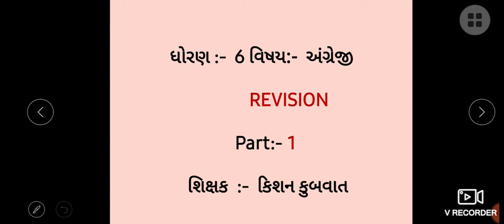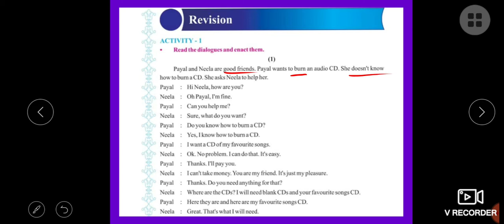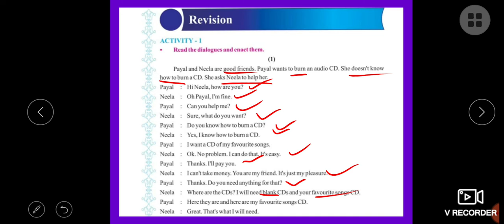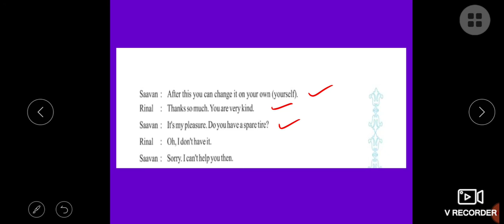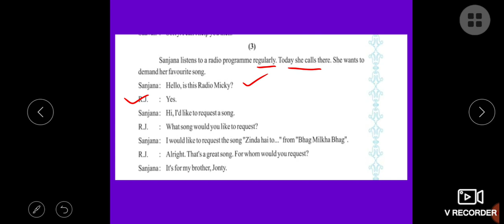English Std 6 REVISION Part 1